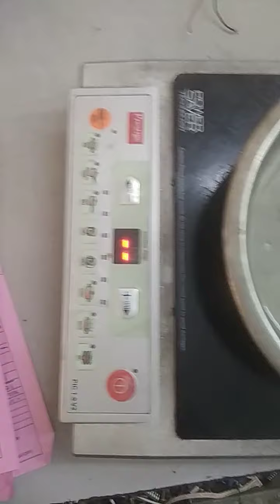prestige 1.0v2 no heating problem solve _tamil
1.0v2 prestige induction no heating
resistor 820k problem